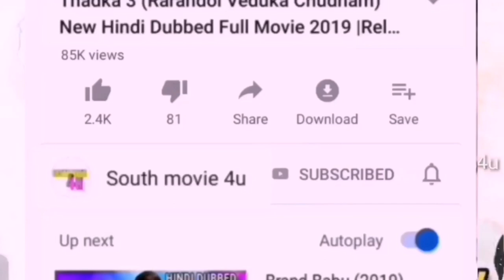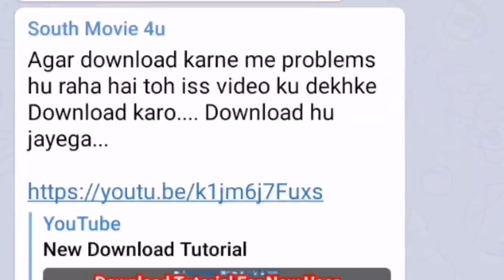Today Release 1 New SuperHit Hindi Dubbed Full Movie, Upcoming South Hindi Dubbed Movie part-29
Today Release 1 New SuperHit Hindi Dubbed Full Movie